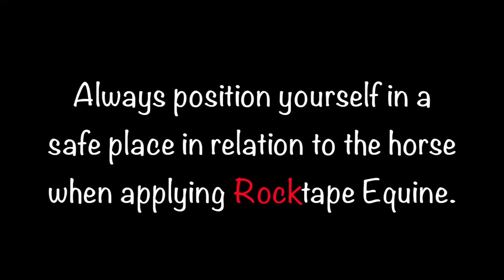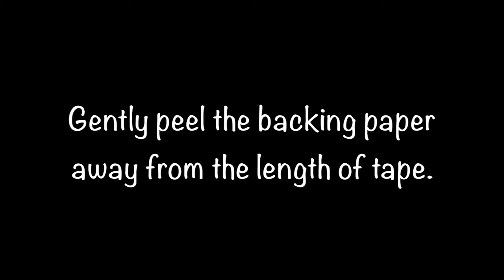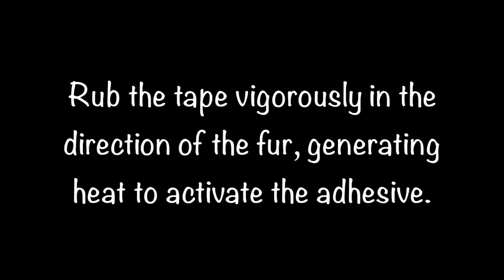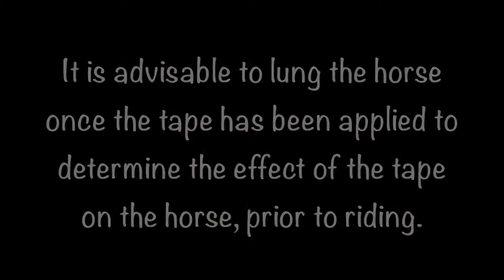RockTape Equine Taping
Learn about equine kinesiology taping with RockTape Equine & Equestrian Kinesiology Tape.